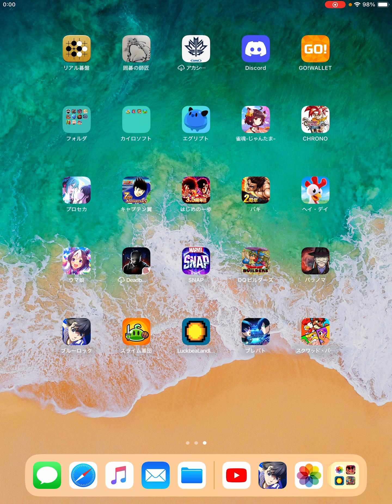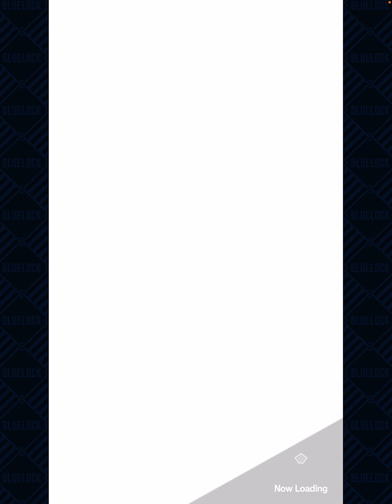【ブルーロックPWC】468 ここおわ初回無料分等引くよ！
最初は冴EXサポカのゲリラ無料分を

引くだけのつもりが日付変わって

そのまま新サポカの方も引いちゃった。